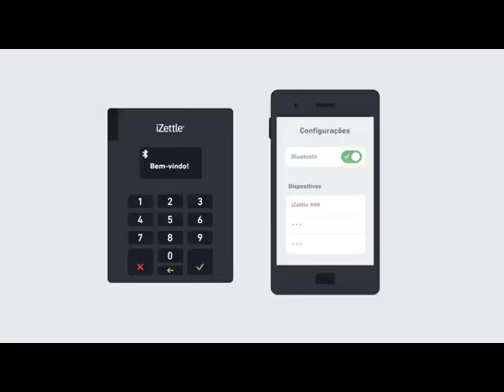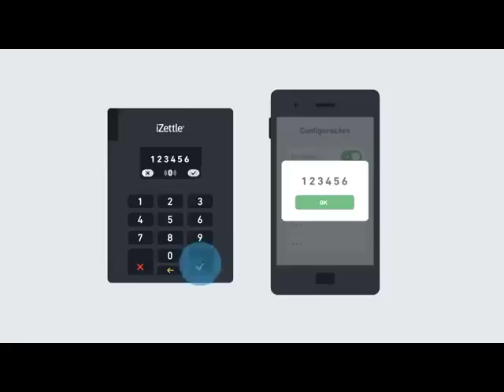Como conectar o leitor ao seu Smartphone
Conheça o leitor de cartões de crédito e débito iZettle.
Com ele você pode realizar vendas em até 12x e receber o valor total em 2 dias úteis na sua conta de qualquer banco, o mesmo acontece com vendas no cartão de débito.